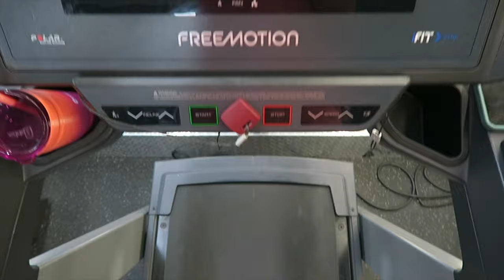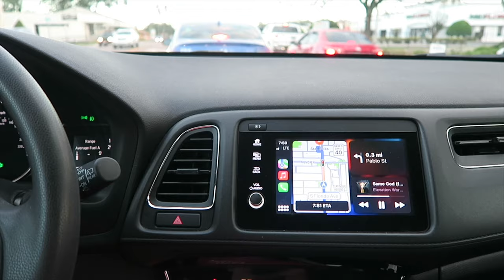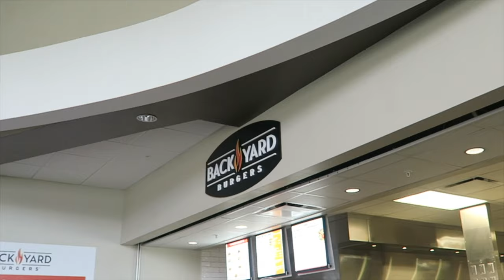Transfer Student Day in the Life | Southeastern University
Follow along for a college day in the life of Marleigh, a transfer undergraduate nursing student at Southeastern University's Lakeland campus!